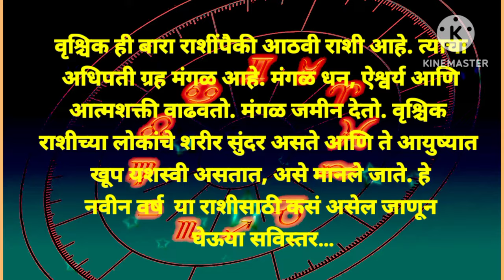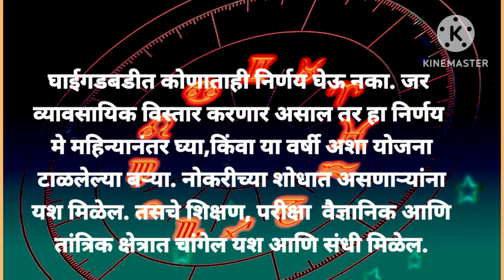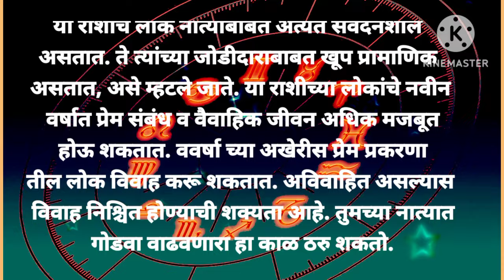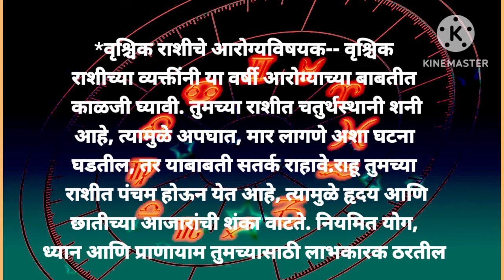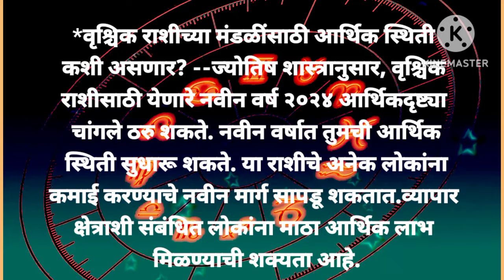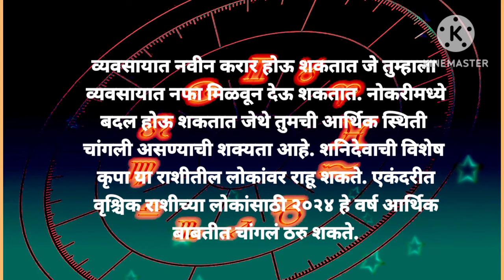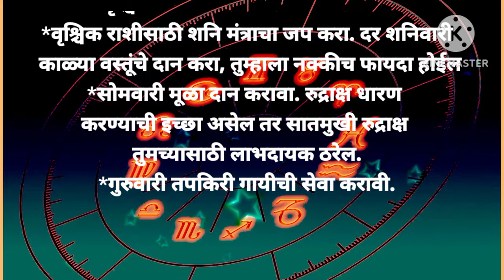वृश्चिक राशीच्या लोकांसाठी कसे जाणार 2024 वर्ष, होणार मोठा धनलाभ |vrushik rashi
*वृश्चिक राशीसाठी २०२४ वर्ष कसे असणार? त्रिग्रही योग अन् शनिदेवाच्या कृपेने होऊ शकता श्रीमंत? आरोग्य व प्रेम साथ देणार का?
*वृश्चिक राशीच्या लोकांसाठी 2024 किती खास असेल? प्रेम, करिअर, आर्थिक, वार्षिक राशीभविष्य जाणून घ्या
*नवीन वर्ष 'वृश्चिक' राशीच्या लोकांसाठी कसे असेल? वाचा
*वृश्चिक राशीसाठी कसं असेल  2024 चं वर्ष? कोणत्या संधी मिळणार? पाहा वार्षिक राशीभविष्य